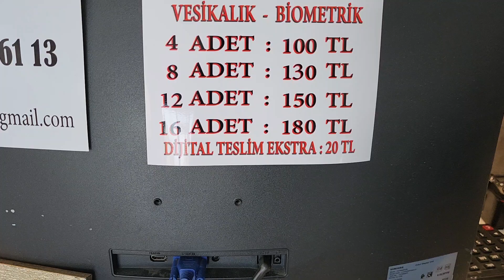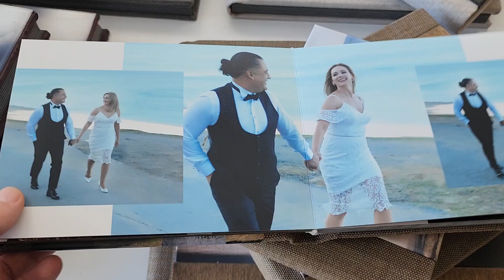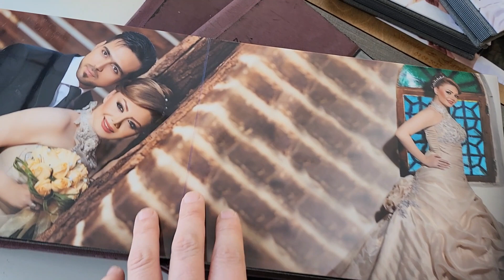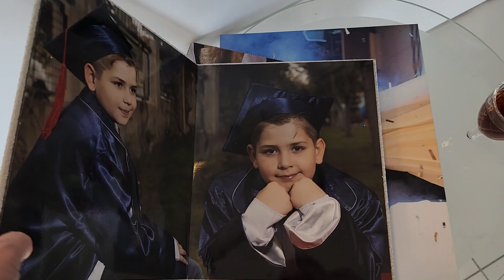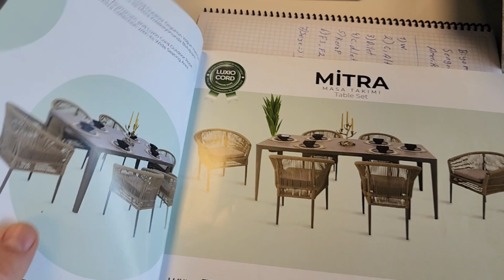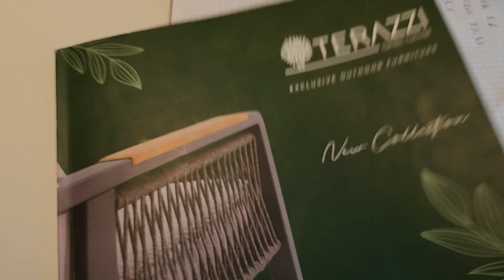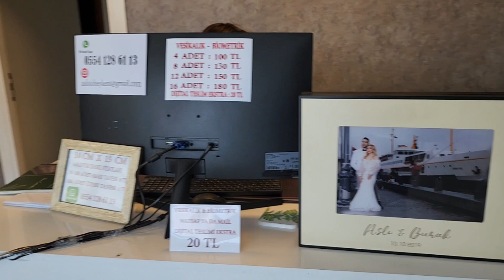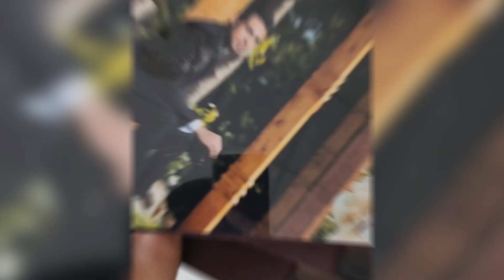Знаете ли вы хорошие фотостудии в Стамбуле?